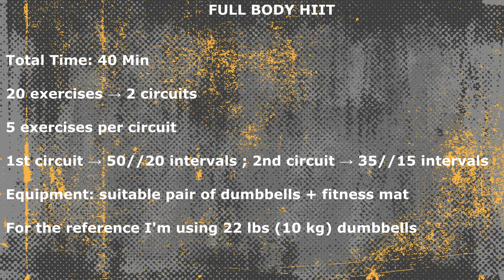Monster Full Body Dumbbell HIIT – 40-Minute Fat-Burning Power Workout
Torch calories and build muscle with this Monster Full Body Dumbbell HIIT – 40-Minute Fat-Burning Power Workout!

This intense, high-energy session targets every major muscle group while boosting your endurance and burning fat. Perfect for anyone looking to maximize strength gains and enhance cardiovascular fitness. Whether at home or in the gym, grab your dumbbells and power through challenging exercises that will leave you feeling stronger and fitter.

20 exercises in total, 2 circuits, 5 exercises per circuit.
1st circuit → 50//20 ; 2nd circuit → 35//15
Equipment: fitness mat + suitable pair of dumbbells

For the reference, I'm using 22 lbs (10 kg) dumbbells.